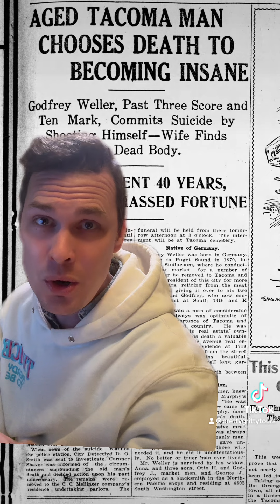The ghost inside the old Heritage Bank building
Have you ever had a strange feeling by the old Heritage Bank Building on South Tacoma Way? There might be a reson for that.